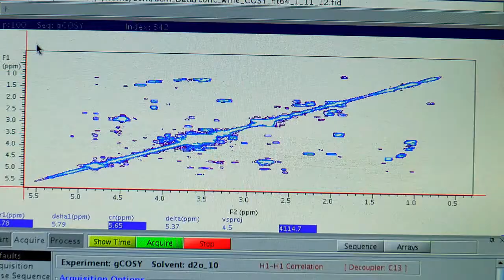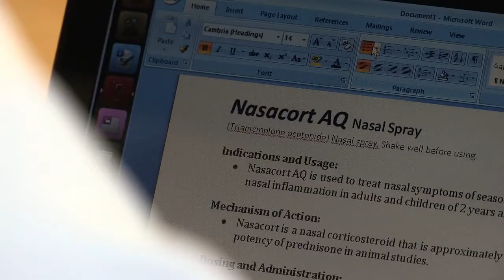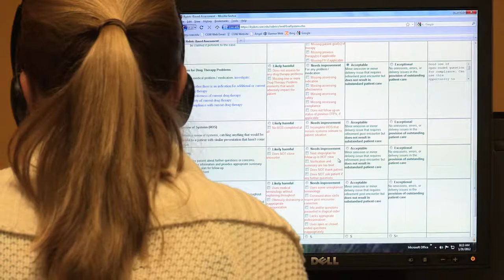Shaping the Future of Pharmacy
APhA is working in collaboration with many other healthcare organizations to shape the future of pharmacy